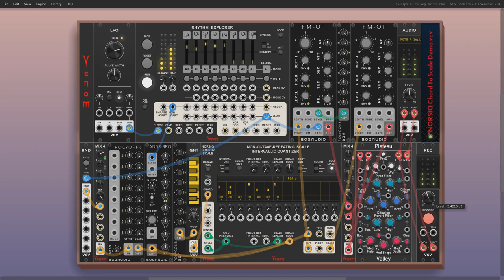Extended Chord To Scale Demo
My new (not yet released) Venom NORSIQ Chord To Scale converts a polyphonic 8 note chord covering 1 octave and a perfect fifth into intervals for my Non-Octave-Repeating Scale Intervallic Quantizer. A sequencer changes the root of the scale every 5 beats. My Rhythm Explorer provides gates for 5 FM-OP voices playing quantized random notes, and the quantizer also sends the droning chord to a 2nd FM-Op. More info about the upcoming release is available